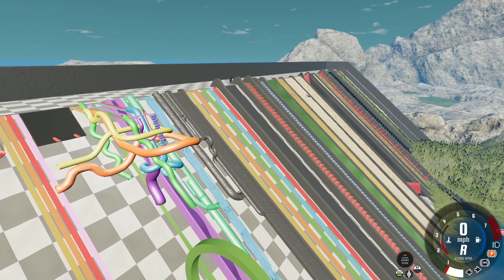ՇՈԿ ԹԵ՞ ՇՈԳ🔥ԳՆԱՑԵԼ ԵՆՔ ՋՐԱՇԽԱՐՀ ԳԵԼԻԿՈՎ⛔BeamNG Drive ՀԱՅԵՐԵՆ⛔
✔ Gaming Chair - Genesis Gaming Chair Trit 600 RGB Black
✔ HeadSet - Trust VARZZ GXT 460 ILLUMINATED
✔ Microphone - Trust VARZZ GXT 460 ILLUMINATED
✔ Mouse - Logitech M170
✔ MousePad - DRAGONWAR GP 009 RGB
✔ Monitor - DELL P2419H 24" 60hz
✔ Case - MATREXX 50
✔ Mother Board - Asus PRIME Z690M - PLUS D4
✔ Processor - Intel® Core™ i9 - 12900K
✔ Processor Water Cooling - Gigabyte Aorus WaterForce X 280
✔ RAM - Corsair RGB Pro 32GB (4x8GB) DDR4 3600 MT/s
✔ VideoCard - RTX™ 3070 Ti GameRock
✔ Power - Corsair CX750F 750Watt 80 Plus Bronze RGB
✔ SSD M.2 - Samsung 980 Pro 500GB
✔ HDD - Seagate Skyhawk 4TB